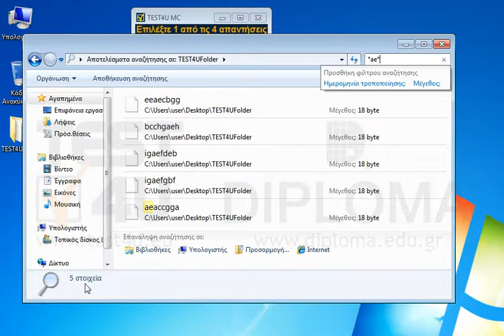Αναζητήστε όλα αρχεία που στο όνομά τους περιέχουν την φράση ae και βρίσκονται στον φάκελο...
Αναζητήστε όλα αρχεία που στο όνομά τους περιέχουν την φράση ae και βρίσκονται στον φάκελο TEST4UFolder της επιφάνειας εργασίας. Μην κλείσετε το παράθυρο αναζήτησης.